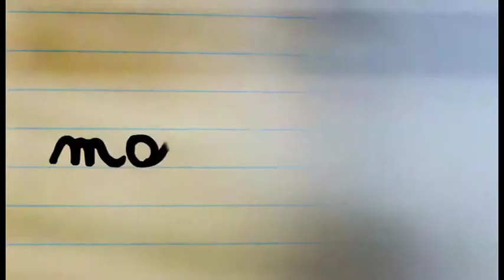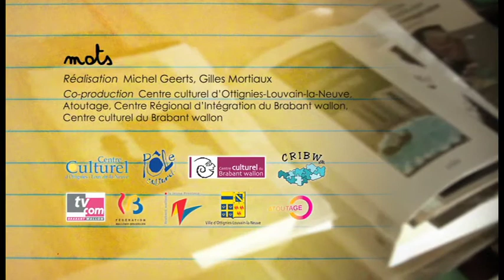PAIX_Pierre_Mertens.mov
Pierre Mertens donne sa définition dans six petits films (1'30'') des mots : paix, génocide, liberté d'expression, négationnisme, mémoire, transmission.
Diffusion sur TV Com les 18, 19, 20 & les 25, 26, 27 avril 2012.
Rencontre avec Pierre Mertens, Mardi 17 avril 2012 à 17h à la Librairie Agora à Louvain-la-Neuve. Il sera interviewé par Nicole Debarre.. Accès libre.